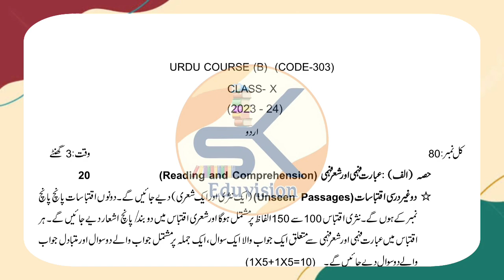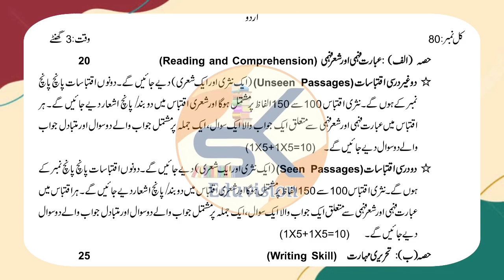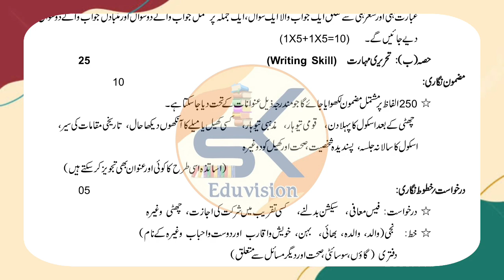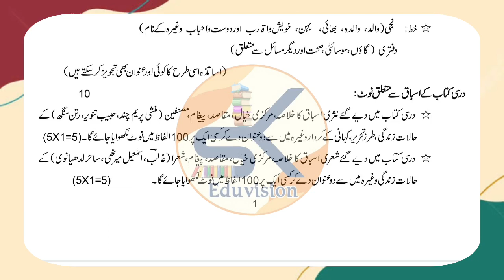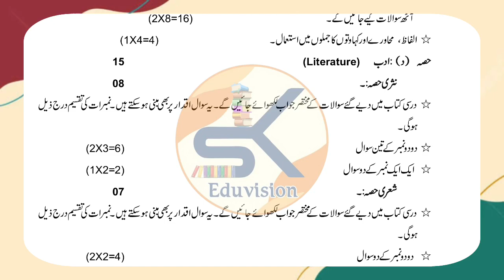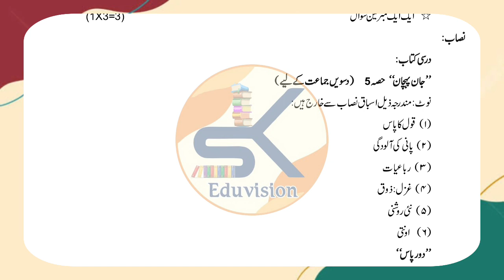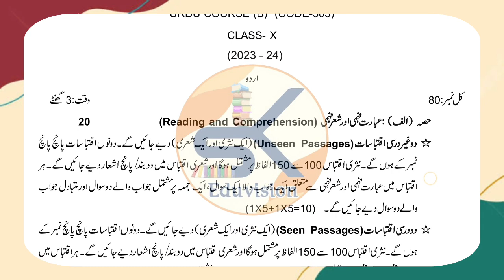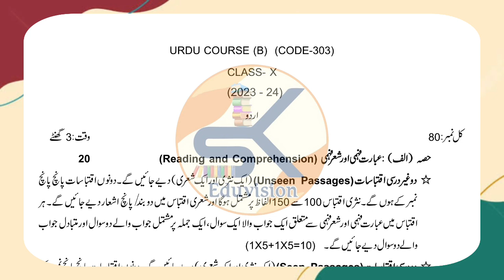CBSE Urdu Complete Syllabus For Class 10th Course B 2023-24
CBSE Urdu Complete Syllabus For Class 10th 2023-24